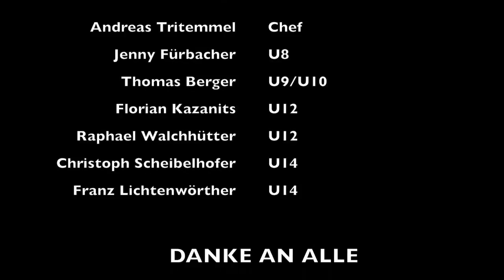SVZ Jahresrückblick Jugend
Jahresrückblick der Jugendabteilung 2013 SV Zillingdorf